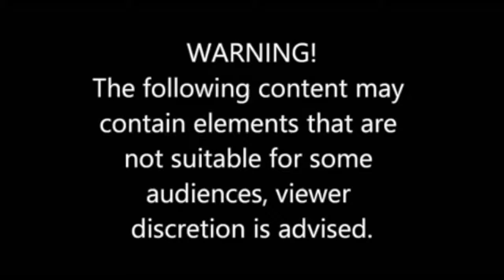Worst tesla crashes!!